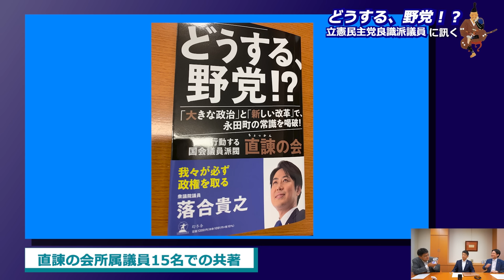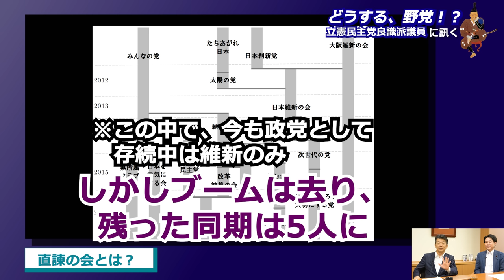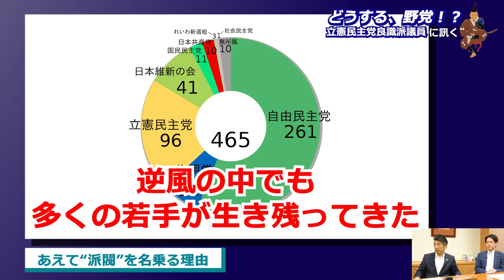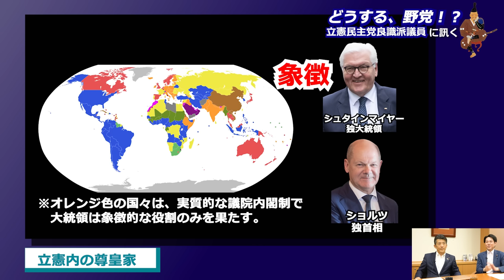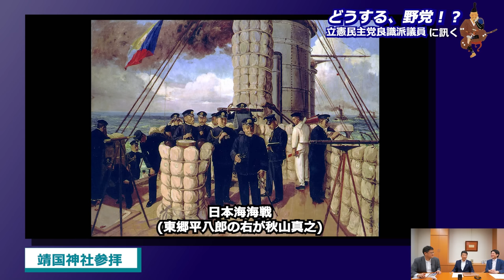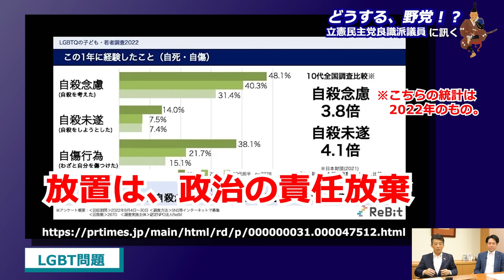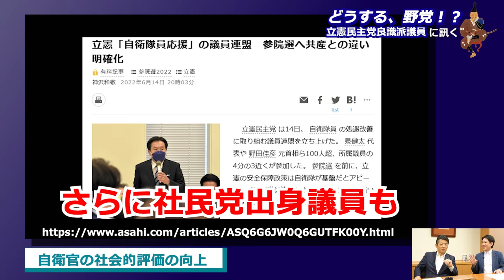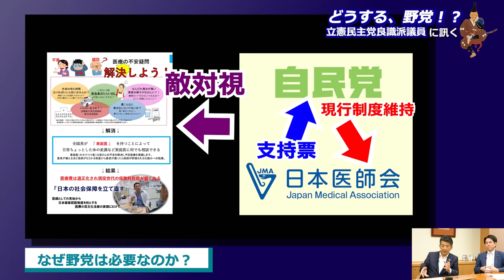「皇室2600年余の歴史を守れ・政権交代で医療制度改革を！」『どうする野党！？』重版！立憲民主党 直諫の会 重徳和彦衆議院議員 落合貴之衆議院議員 皇室史学者倉山満【チャンネルくらら】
どうする、野党!?　「大きな政治」と「新しい改革」で、永田町の常識を喝破！Amazon @Amazonより
0:00　『どうする野党！？』
6:08　直諫の会とは？
12:11　立憲内の尊王家
17:09　靖国参拝
21:55　LGBT問題について
25:38　自衛隊員の社会的評価向上について
31:00　医師会の支援を受ける自民党にはできない医療制度改革